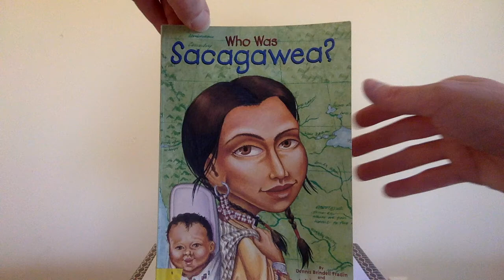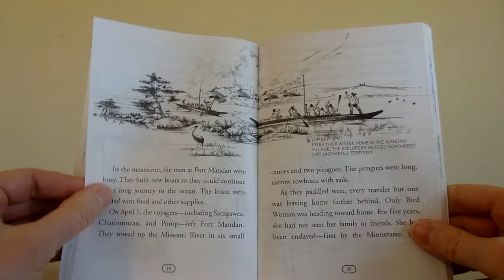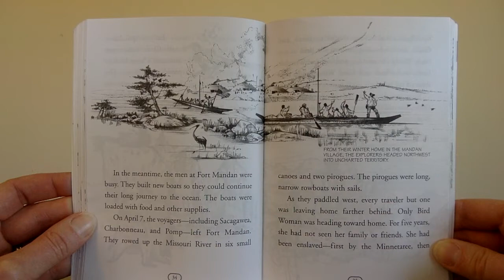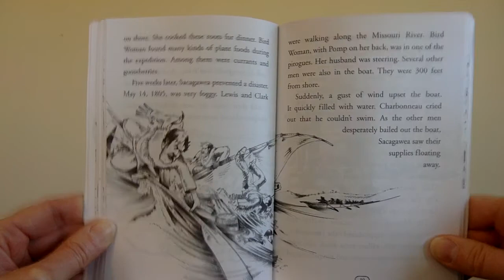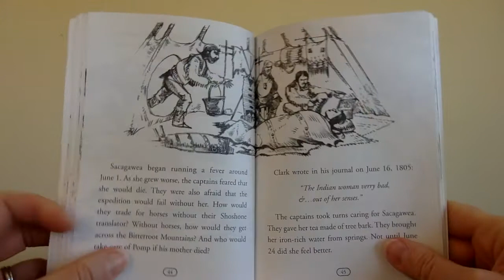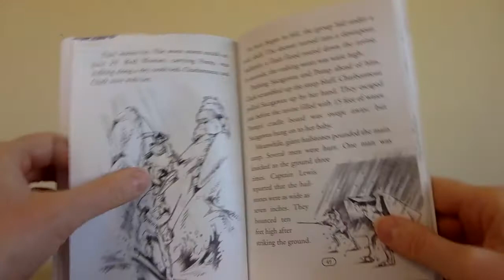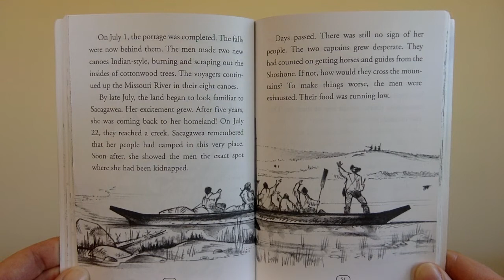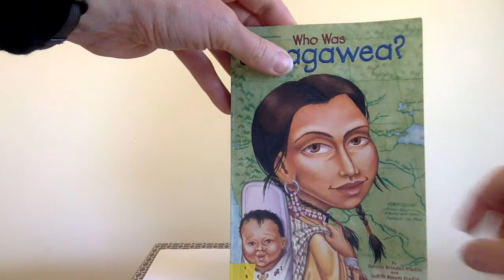Who Was Sacagawea? Chapter 3